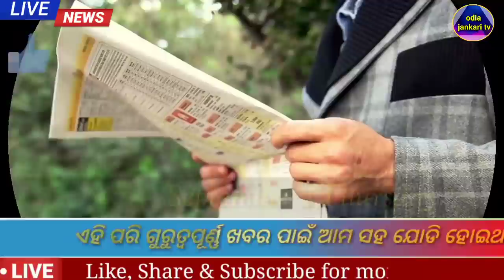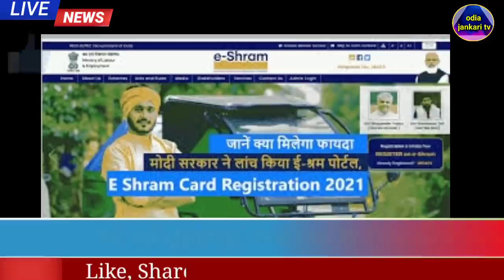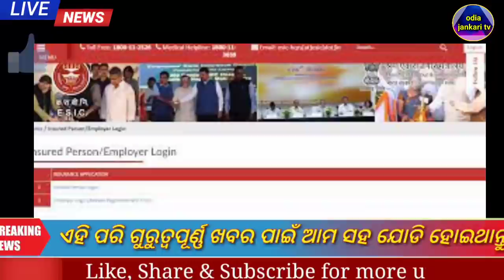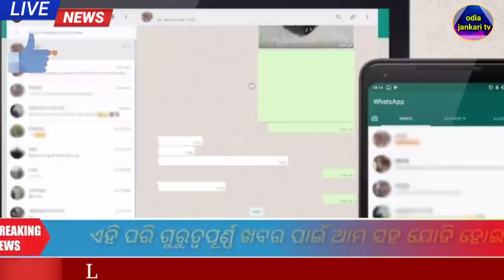Pm Kisan Yojana 9th installment money transfer|Pm Kisan Yojana money transfer today -odia jankari tv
Pm Kisan Yojana 7th installment money transfer|Pm Kisan Yojana money transfer today -odia jankari tv